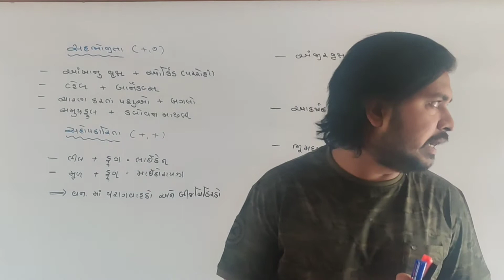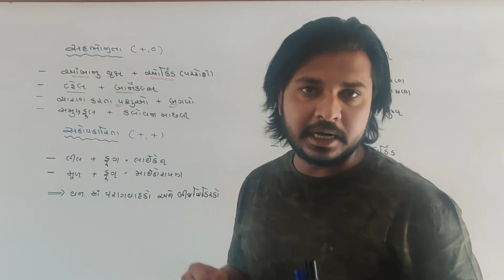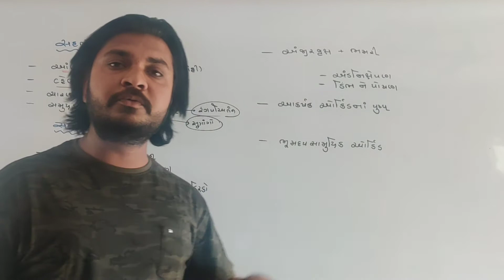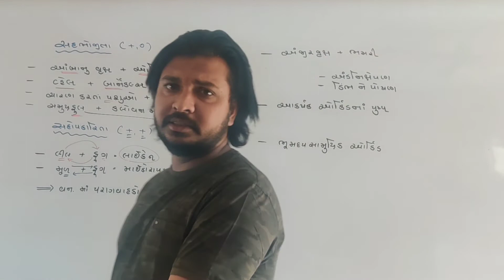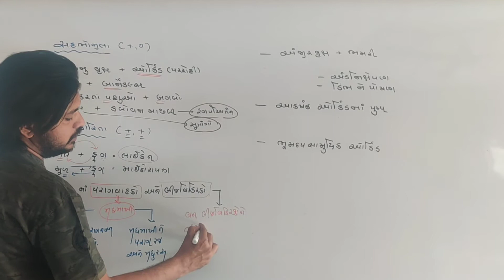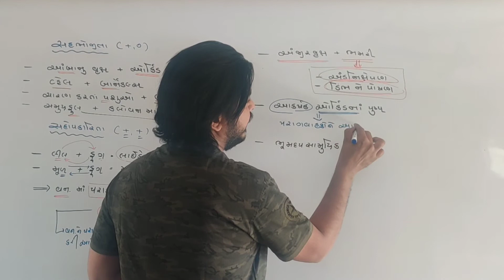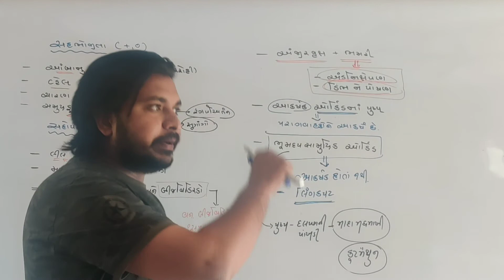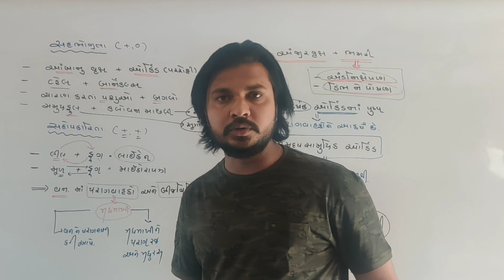12sci. chapter-13 [Lec.-13]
સજીવો અને વસતિ